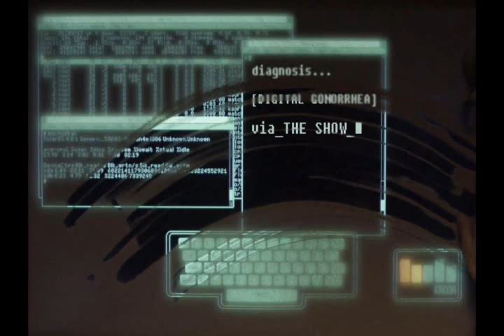JohnRamboPresents The Show - #27 w/ Jason Charles Miller (Godhead) (03/30/12)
This week on The Show -- the Schnoz returns soon, Kobayashi wins the Hunger Games, return to OJ's dreamland, Shitrix cereal/StayBallsy cologne and then SSF4/warcraft/Batman/Code Geass/etc. voice actor and lead singer of Godhead, Jason Charles Miller joins to talk breaking into the biz, working with Marilyn Manson, the current state of the auto-tuned music industry, touring, Casa Bonita, anime love, odd voice roles and more!

Jason Charles Miller joins at 46:57

Download this episode in mp3 form to your pc or other favorite device by visiting

Opening song  by killerofthedark,killerofthelight
stayballsy OJ by robz0mbi
Mafia by Robbro
Resevoir, wallet by Mark2bit
wrestling by tajgill
DG computer by sturmgeist13
tv by justinbraley